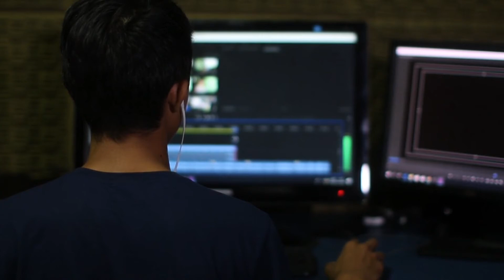IPL पे Video बनाओ Earning लाखों में होगी! सिर्फ Copy & Paste | Cricket Video Kaise Banaye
Next Video :

1st Feb Short Earning Start | Short Video Earning Youtube | Short Vs Long Video Earning

Next Video :

Boya Mic Kaise Use Kare | How To Use Boya Mic In Mobile | Boya Mic Unboxing 2023

" Av Technical  Tips "